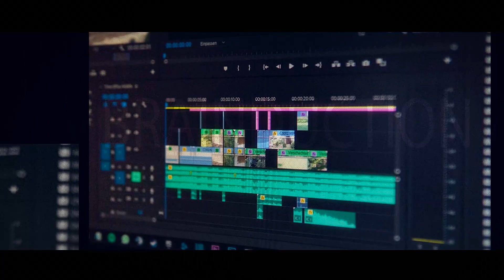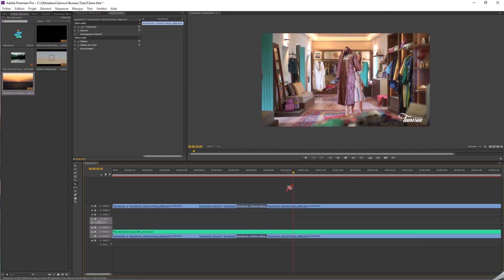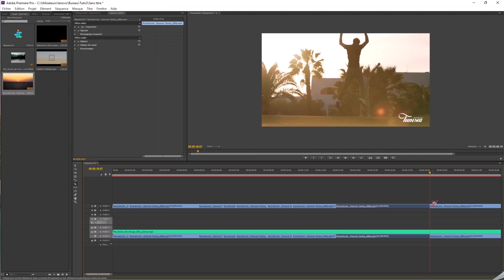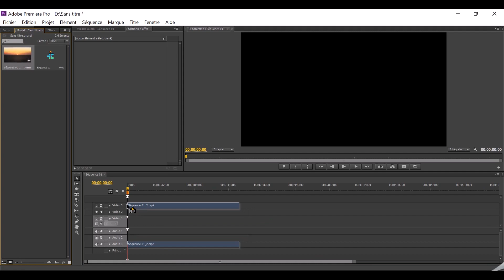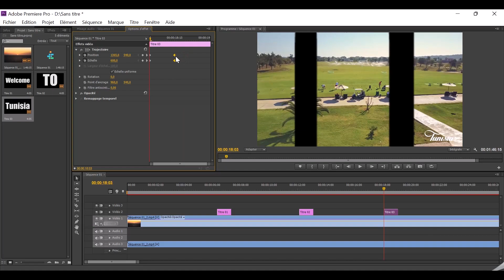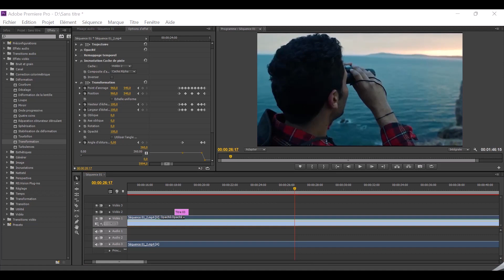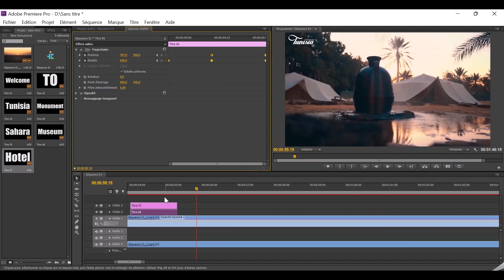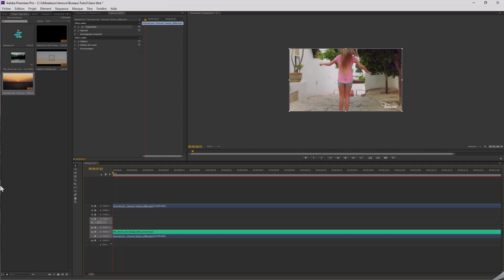Video inside text adobe premiere pro tutorial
Découvrez comment insérer une vidéo dans du texte dans Premiere Pro à l'aide de l'effet d'incrustation de cache de piste pour créer une animation de titre cinématographique épique.
Et comment ajouter des animations d'images clés à votre texte .

Vous avez probablement déjà vu cet effet de texte dans la bande-annonce du film 1917.

Cette technique fonctionne bien avec n'importe quelle longueur de séquence vidéo.
Utilisez un clip court pour un impact percutant, ou étirez votre animation pour un résultat plus spectaculaire.